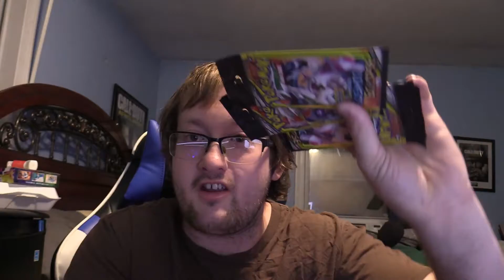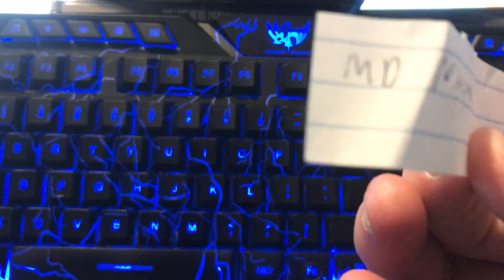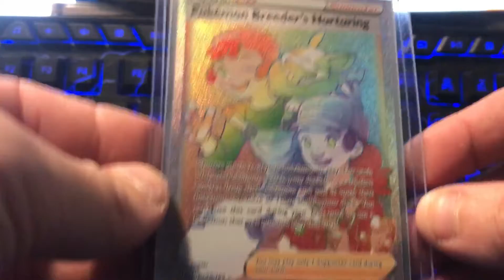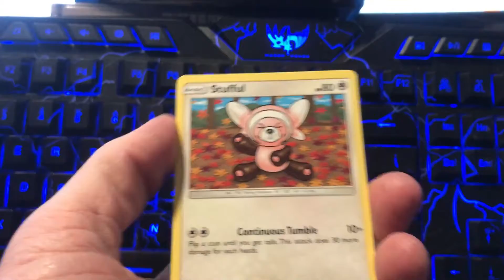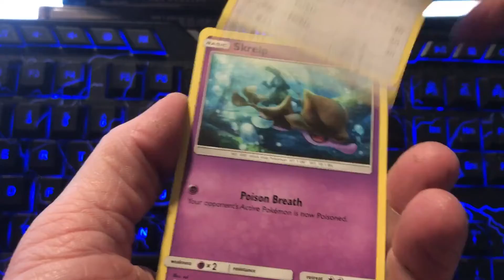Behind The Scenes PSA Graded Card GolisipodGX MailDay from JDStateccm90 Dollar Tree Packs Opening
What's going on Motivators so we have alot to do in this video but it is all for a good cause! Also we are going to be opening up some mail and dollar tree packs! Only five of them but they are from Cosmic Eclipse guys! So if you like to see how the giveaway that I did was done you came to the right place! If you like this video please give it a 10 likes mark and 1 new motivator to join the fun! As always Be Strong, Be Kind, Be Safe, Be Positive, HAVE GREAT PULLS!

              ALSO GO AND CHECK OUT JDSTATECCM90'S CHANNEL

To check out our current giveaway be sure to go to this video right here

SGC Grading Cards Return (GARDEVOIREX GIVEAWAY) Must see the video to enter

Up Coming 16 PokeTuber Tournament!!

                                 Some of my cards will be their